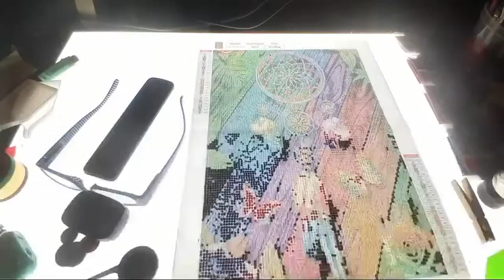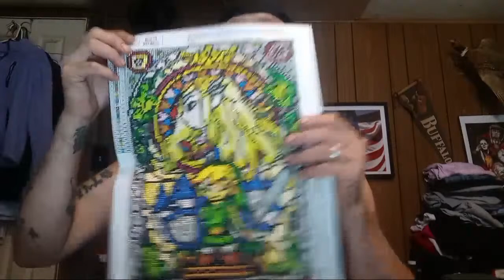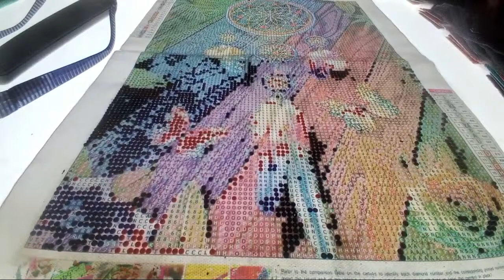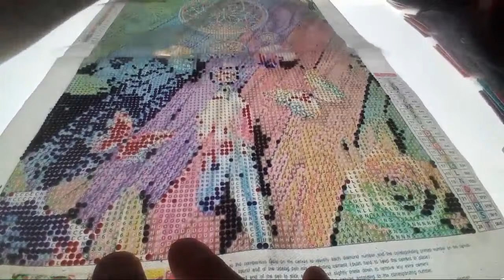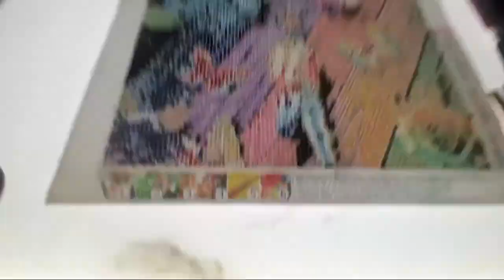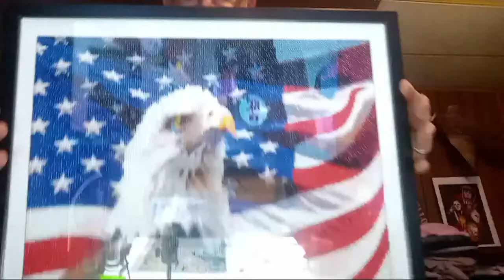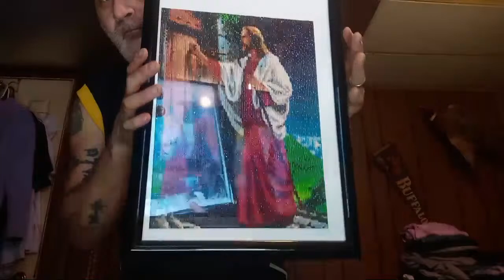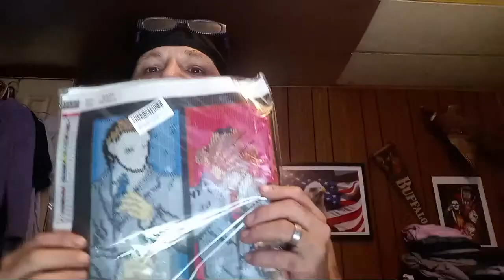Cooking Pork Chops